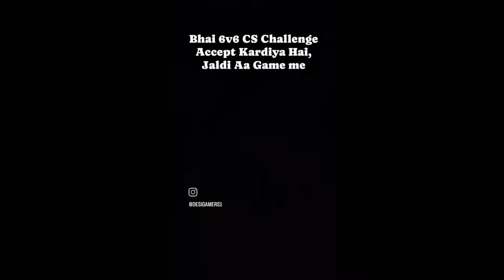ANNIVERSARY SPECIAL 🔥GOLD ROYALE| FREE REWARDS | NEW EVENTS AND UPDATES | FREEFIRE MALAYALAM